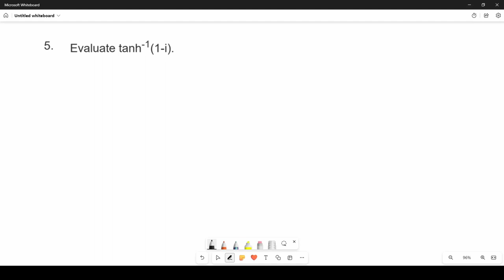Complex Analysis | PYQ | Module-1 | Part A Questions